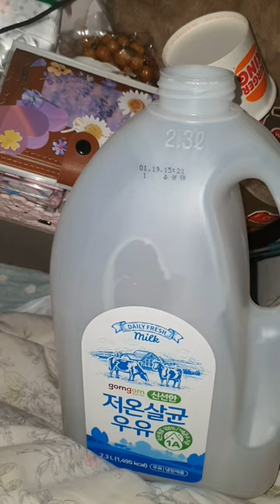2023.01.22.(일요vlog) / 설날